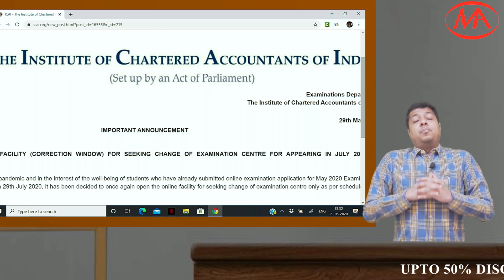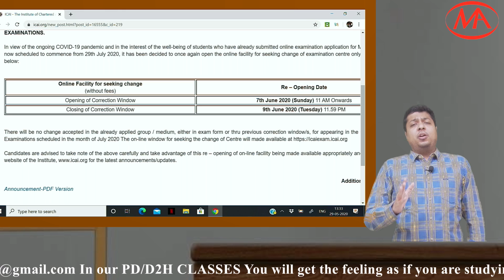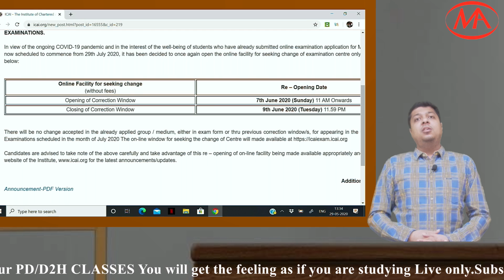Breaking News - Important Announcement by ICAI || 29th May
This is an important announcement by ICAI for all CA students regarding Exam window. Breaking news for all CA students.